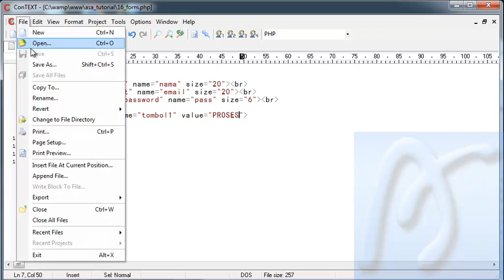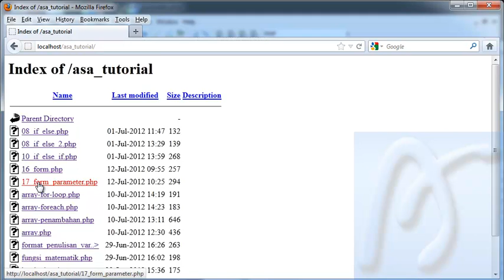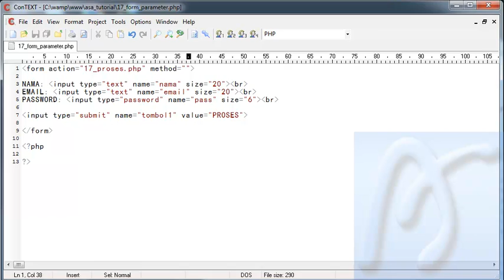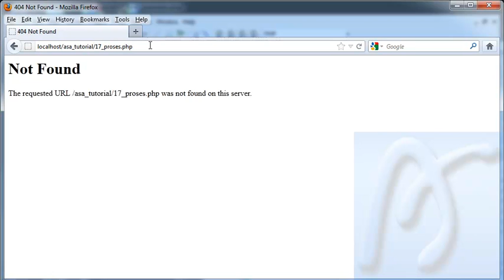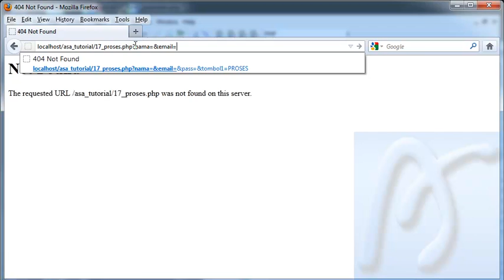PHP Dasar Video Tutorial 017 Form dan Parameter